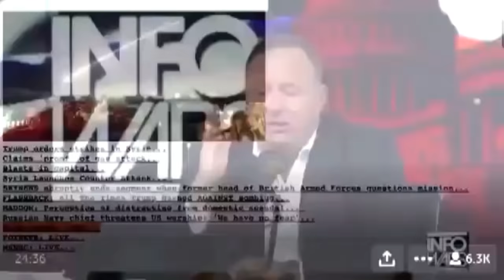Alex Jones Weeps On Air After Trump Betrays Him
President Donald  Trump's announcement that he authorized a military airstrike on Syria made InfoWars founder Alex Jones completely lose it and break down in tears during a bizarre livestream Friday night.

Shortly after Trump said he was joining forces with France and Britain in a coordinated 'precision strike', Jones hopped on a two-hour InfoWars livestream saying Trump's decision made him 'sick'.

'They said if you just turn against Trump it would be better, but he was doing good, and that's what makes it so bad,' he said, getting emotional...